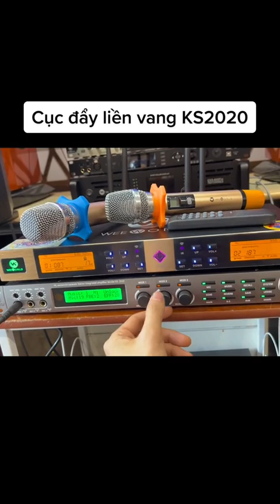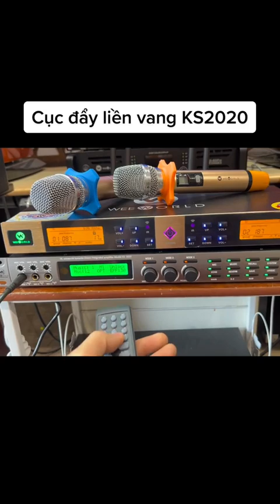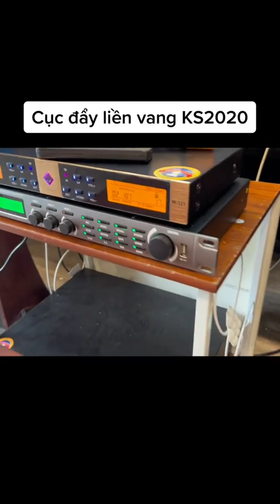Cục đẩy liền vang ks2020 thay thế amply mỏng nhẹ, hiệu quả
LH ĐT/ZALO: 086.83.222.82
Địa chỉ: Đức Giang, Long Biên, Hà Nội
☛ Trong nội dung video có thể sử dụng những hình ảnh, âm thanh, video có chứa bản quyền theo luật sử dụng hợp lý Fairuse
(If there are any video, audio or images related to your rights, please inform us, we will remove immediately!